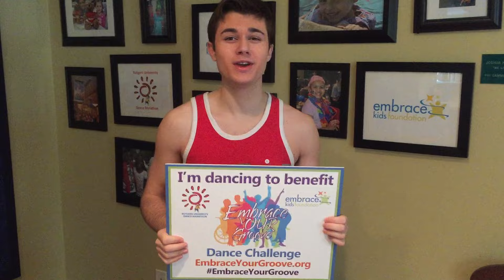Evan's Embrace Your Groove video